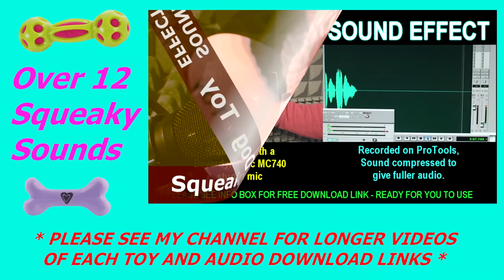JUGUETE DEL PERRO Sonidos de juguete para perros ( SQUEAKY DOG TOY SOUND )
Sonido para PERROS ,
Video owned by A V Productions - the owner of this channel
sonidos que los perros aman,